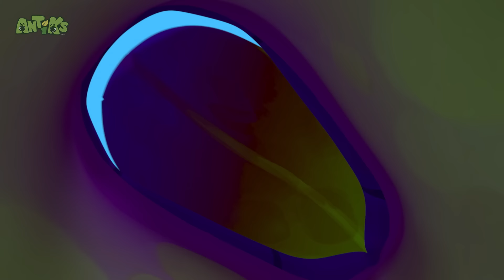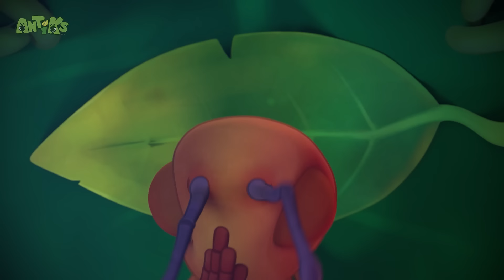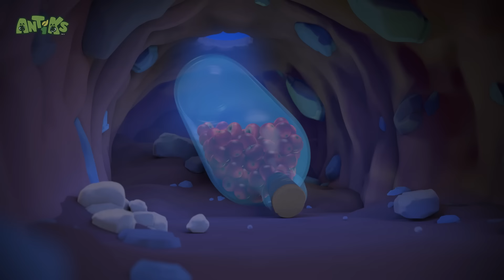Mystic Moe | Antiks Magic Stories and Adventures for Kids | Moonbug Kids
Morphle Music!

00:00 Mystic Moe
02:08 Bubble Trouble
04:09 Cookie Rookies
06:09 Matador
08:10 Speed Freaks
10:10 Jammed
12:11 Home Invasion
14:11 Jinxed
16:12 Ants at a Picnic
18:11 Bug Zapper
20:11 The Big Pitcher
22:12 Vanishing Act
24:12 Heavy Weight Chumps
26:13 Gone With the Wind
28:13 Jelly Bellies
30:14 Stuck on You
32:15 Hooked
34:15 Magnifried
36:16 Sugar Rush
38:17 Petrol Heads
40:17 Spring Fever
42:18 All Dried Up
44:19 Killing Time
46:19 Eggheads
48:19 Cave Dwellers
50:19 Speed Racers
52:19 6 Legged Freaks
54:20 Hiccupy Heroes
56:21 Party Monster
58:21 Glowing Nowhere
1:00:21 Showtime
1:02:22 Knight Fight
1:04:23 Spin Masters
1:06:23 Potion in Motion
1:08:24 Heavy Meal
1:10:24 Meatball Mayhem
1:12:25 Framed
1:14:25 There She Blows
1:16:26 Party Poopers
1:18:26 Skinny Dipper
1:20:27 Berry Attractive
1:22:27 A Pear of Losers
1:24:27 Mr Chompy
1:26:28 Hotshots
1:28:28 Sweet Dreams
1:30:29 Bad Neighbours
1:32:29 Drained
1:34:30 Zombie Mushroom Mayhem
1:36:30 Flydentity Crisis
1:38:31 Nutcrackers
1:40:31 That Sinking Feeling
1:42:32 Fast Food
1:44:33 Tadzilla
1:46:33 Swamp Thing
1:48:34 Cotton Buddies
1:50:35 The Need for Beads
1:52:36 Mystic Moe